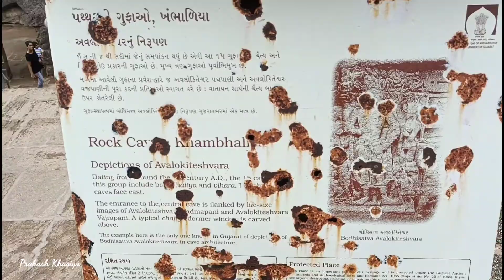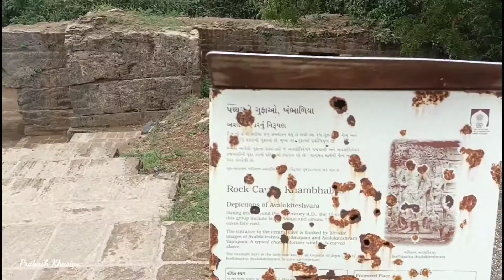Khambhalida Caves | પ્રાચીન બૌદ્ધ ગુફાઓ ખભાલીડા |Khambhalida Buddhist Caves Near Rajkot